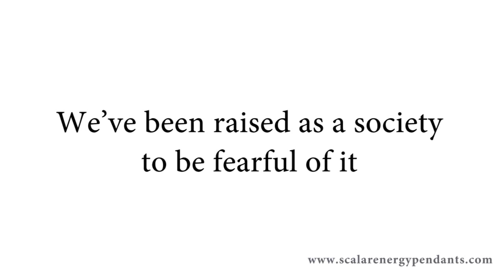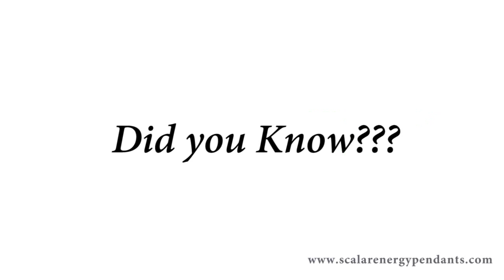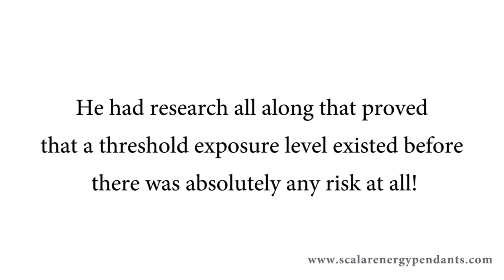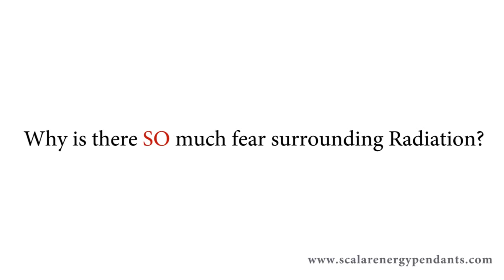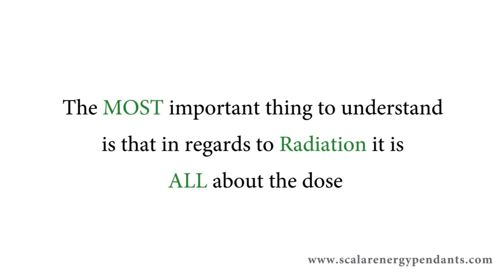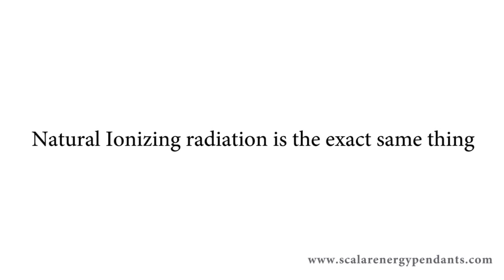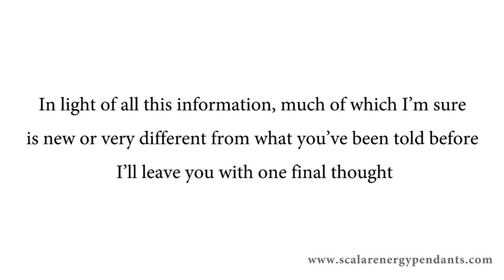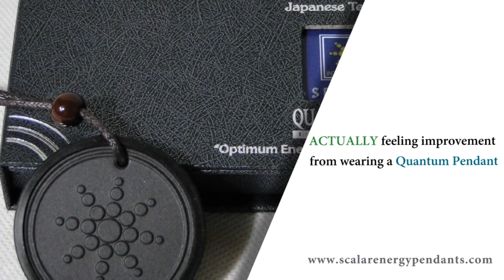QUANTUM PENDANT RADIOACTIVE? Is it ACTUALLY Dangerous? Find Out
Is the Quantum Pendant Radioactive? If so does this mean they're dangerous? With so many positive experiences from using scalar pendants, the idea that they're harmful seems very contradictory.

Find out the REAL TRUTH on Quantum Pendants, Radiation and what you NEED to understand in order to have clarity on the situation.

There's a saying... You don't know what you don't know.

The information in this video will require a complete paradigm shift in your thinking towards radiation, however it is founded in truth and understanding. Where-as our current model of belief on radiation has been entirely based on an exaggeration of a lie and as a result our very understanding of radiation and our "FEAR" of it is grounded in a falsehood.